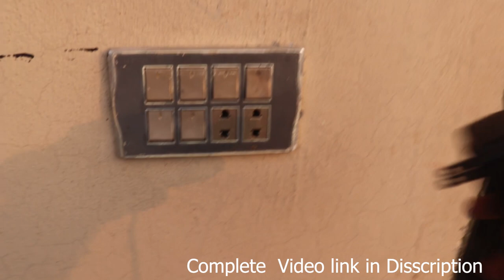Solar Py Chalny Wala Chulha khud Tyar Krain Sirf 1500 Mai || wood pallet stove || how to make pallet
for any kind of information you can contact on  our

how to make wood pallet stove ,
easy to make wood pallet stove,
gas ke chulhy , gasifier stove in pakistan , electric chulha in pakistan , solar chulha in pakistan ,fan wala chulha ,electric stove ,solar stove , electric chulha price in pakistan , bijli py chlny wala chulha, wood stoves , chulha bnanay ka treqa ,choolaah ,charging wala chulha , rocket choolha , electronic stove , bio energy stove , new chulha design , gas k bgair chlny wala chulha , how to make wood pallet , wood pallet machine , agg wala chulha ,wood stoves ideas , wood pallet bnany ka treeqa, last attemp mart ,